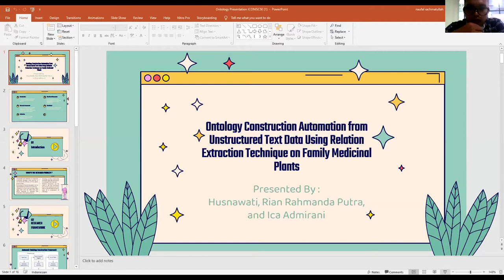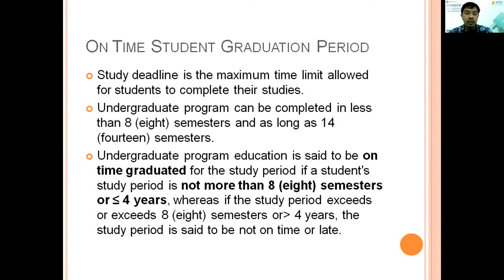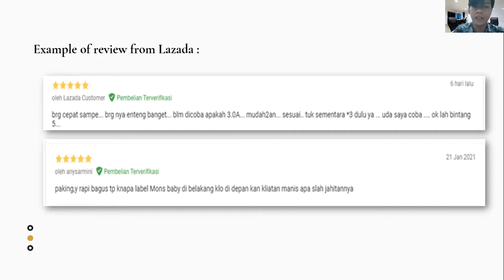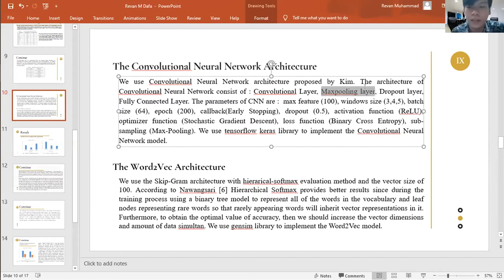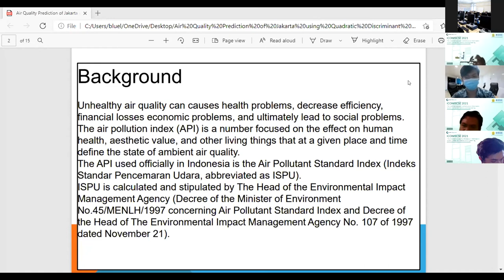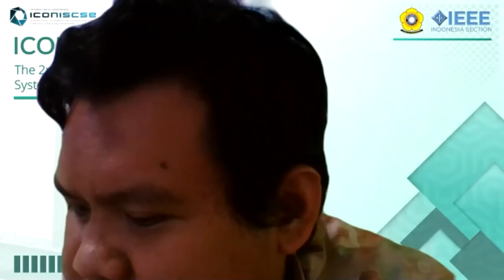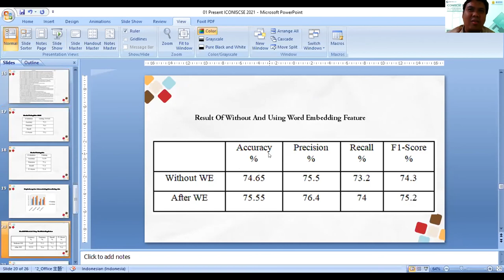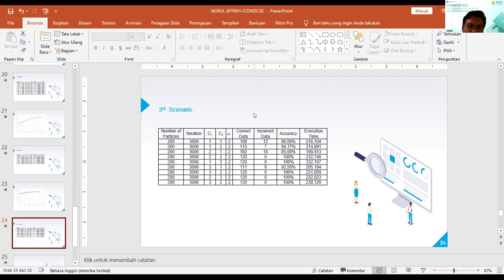The 2nd ICONISCSE 2021 - Room 6 - Day 1: MLCS (Moderator : M. Naufal Rachmatullah)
The Faculty of Computer Science, Universitas Sriwijaya (UNSRI) in collaboration with Industries hold The 2nd International Conference on Information Systems, Computer Science and Engineering (ICONISCSE), on March, 4th - 5th 2021 in Palembang, Indonesia.